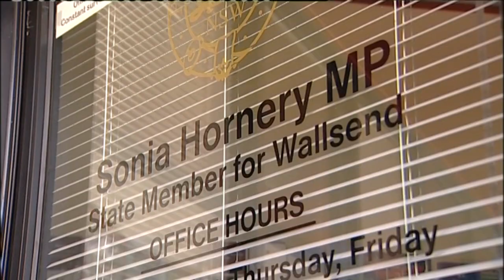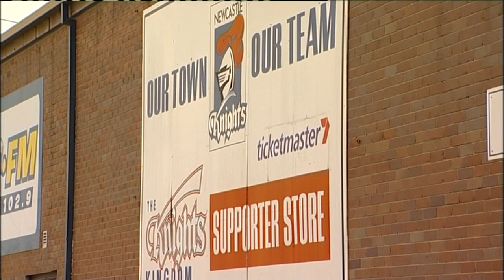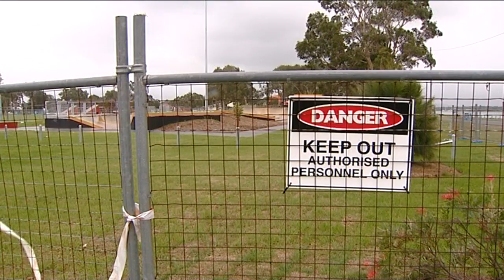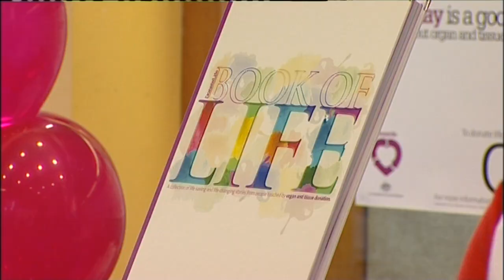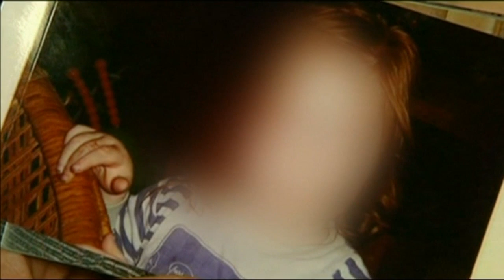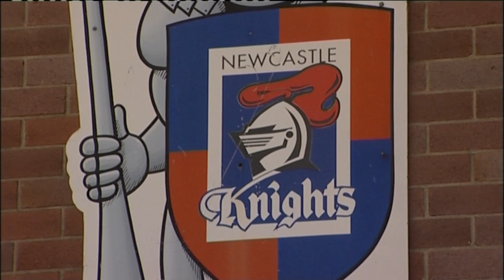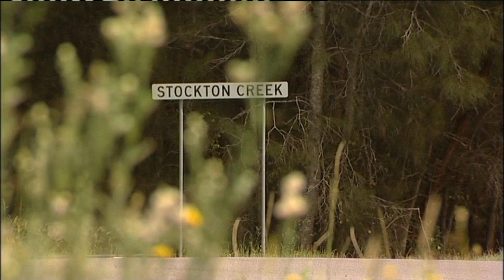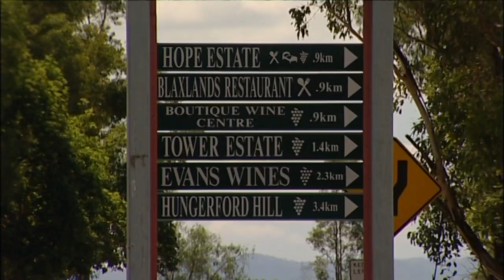6D 53 News item NBN Television February 2011